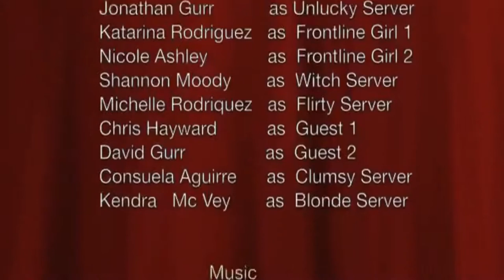Life As a Server at Golden Corral! Beer Tone Music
This is a Video I'd Made a few years back, wanted to share it to everyone!

The Music is by Beer Tone "Your The Best Around"